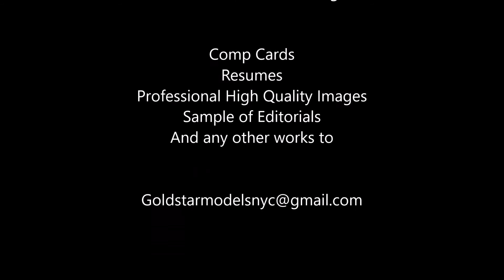Executive Fashion Director The Model Moya